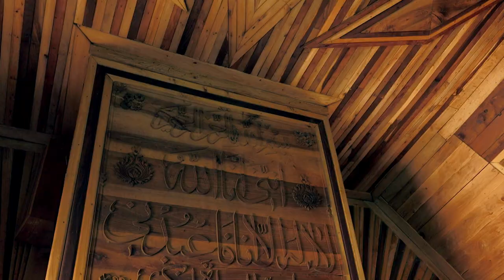Choubin - The Wooden Village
Choubin, The Wooden Village, is located in Neishabour in northeast Iran. The word “choubin” in Persian means made of wood. The village has been constructed by Mojtahedi, who is the owner as well as an engineer, and the facilities include the museum, library, shop, bakery and the mosque are all made of wood. Choubin is also famous for the wooden mosque for it is the first earthquake-resistant structure in its kind in the world.